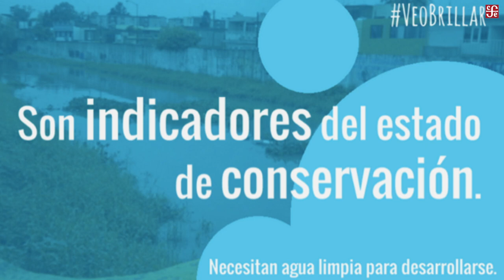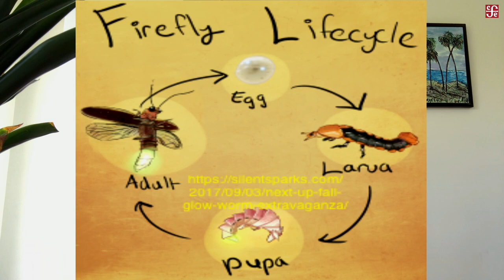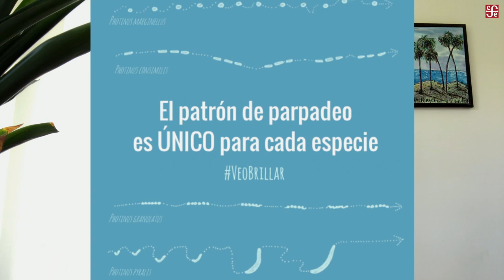Luciérnagas con Ek del Val